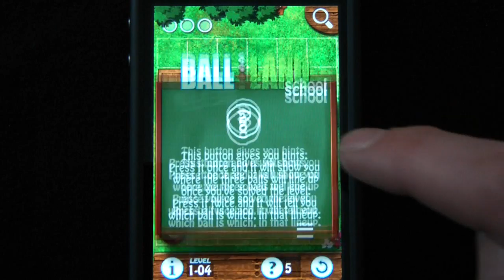Iphone Free App (03-04-2011) Balliland XL